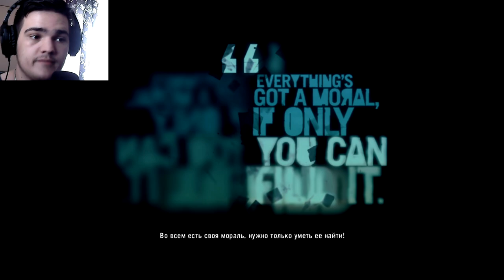НАШЛИ ЕГО... ЧТО-ТО ОН ПЕРЕБАРЩИВАЕТ.. ► ПРОХОЖДЕНИЕ FAR CRY 3 [#10]